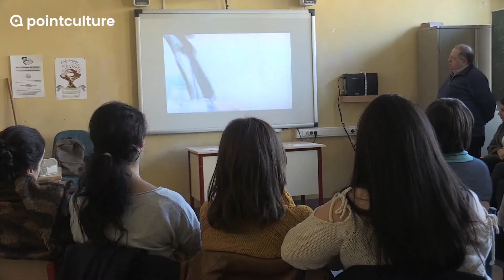Présentation de l'animation sur le cinéma des frères Dardenne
À l’occasion de la diffusion du film "Rosetta" dans le cadre de l’opération "50 ans de cinéma belge", le service éducatif de PointCulture présente l’animation de Michel Verbeek. Comment faire découvrir aux jeunes le cinéma des frères Dardenne?